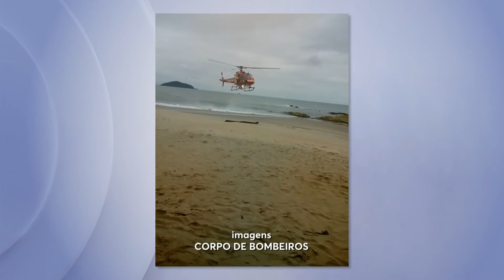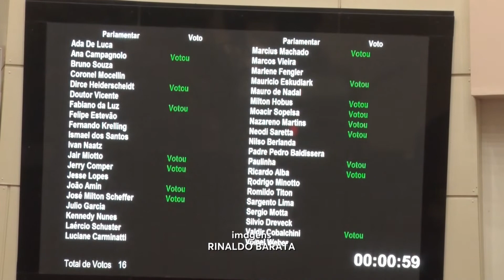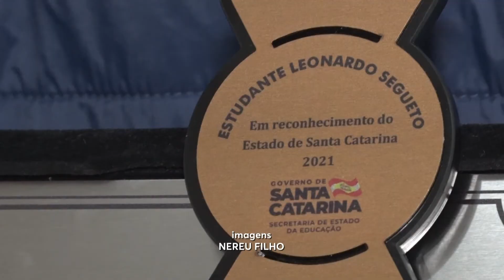Confira a edição completa do SCC News | 11/08/2021